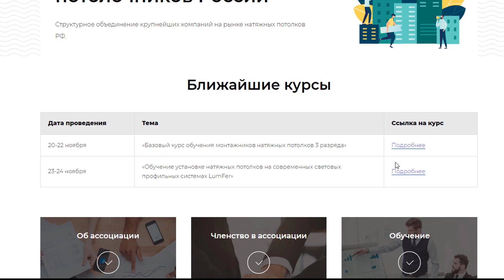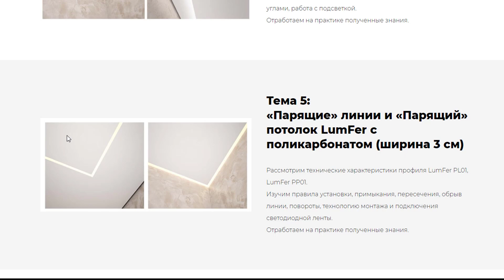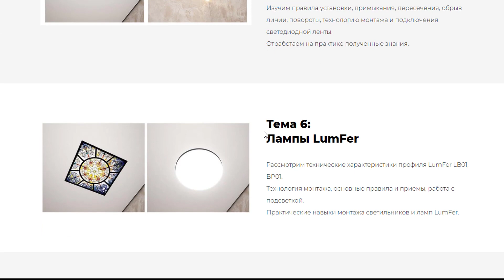Обучение установке натяжных потолков на профильных системах LumFer 23 и 24 ноября Москва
Обучение установке натяжных потолков на профильных системах LumFer 23 и 24 ноября г. Москва.
Для тех, кто от Мишани, будет розыгрыш люстры!

На 23-24 ноября открыта регистрация
Продолжительность обучения: 1 день (23 или 24 ноября - на выбор) с 9.00 до 18.00
Стоимость: 2500 руб, количество мест ограничено
Место проведения: г. Москва, Павелецкая наб., д. 2

Вы научитесь монтажу натяжных потолков LumFer

Тема 1:
Безрамный «парящий» потолок LumFer (с/без подсветки)
Рассмотрим технические характеристики профиля LumFer BP01.
Основные правила и приемы монтажа, порядок работы, внутренние и внешние углы, работа с подсветкой.
Практические навыки монтажа безрамного натяжного потолка.

Тема 2:
Ниша LumFer
Рассмотрим технические характеристики профиля LumFer N01.
Технологию монтажа нишы в натяжной потолок, варианты стыковок и использования.
Практические навыки монтажа ниши.

Тема 3:
TRACK 30 и TRACK 50 LumFer
Рассмотрим технические характеристики профиля LumFer TR30 и LumFer TR50.
Технологию монтажа трековой системы в натяжной потолок, варианты стыковок и использования.
Практические навыки монтажа трековой системы.

Тема 4:
Остров с диффузорным освещением
Порядок работы, основные правила и приемы монтажа, работа с углами, работа с подсветкой.
Отработаем на практике полученные знания.

Тема 5:
«Парящие» линии и «Парящий» потолок LumFer с поликарбонатом (ширина 3 см)
Рассмотрим технические характеристики профиля LumFer PL01, LumFer PP01.
Изучим правила установки, примыкания, пересечения, обрыв линии, повороты, технологию монтажа и подключения светодиодной ленты.

Тема 6:
Лампы LumFer
Рассмотрим технические характеристики профиля LumFer LB01, BP01.
Технология монтажа, основные правила и приемы, работа с подсветкой.
Практические навыки монтажа светильников и ламп LumFer.

Тема 7:
Прямоугольный светильник Lumfer (7 см)
Рассмотрим технические характеристики профиля LumFer.
Изучим правила установки, технологию монтажа и подключения светодиодной ленты.

После обучения Вы точно сможете сделать натяжной потолок своими руками. А может захотите открыть свой бизнес в сфере натяжных потолков.
До встречи!!!